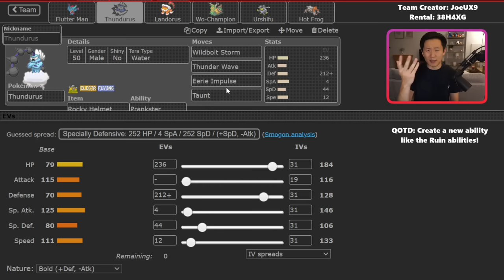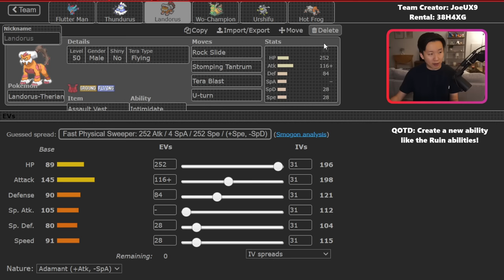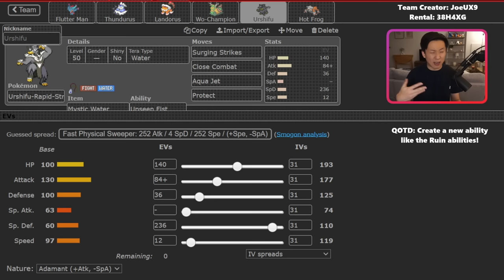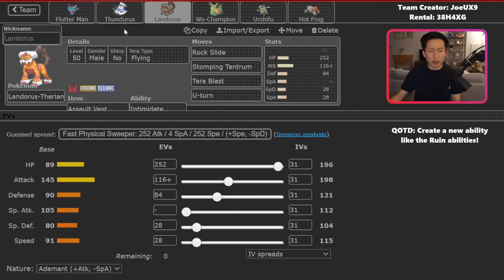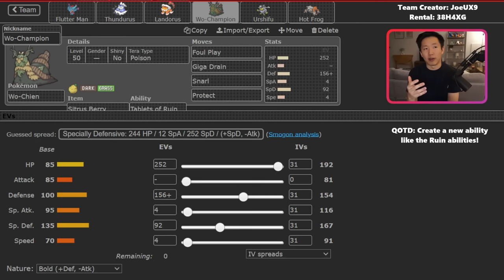I tried the best WO CHIEN team in the world • Pokemon Scarlet/Violet VGC Battles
In this video, I try out the team that Joseph Ugarte brought to the 2023 Pokemon Video Game World Championships, where he finished 19th! The team features Wo-Chien, which is used to reduce the damage of opposing physical attackers, as well as bulky Thundurus, Landorus-T, Urshifu, Flutter Mane, and Heatran!

Timestamps:
0:00 - Intro
1:11 - Team Breakdown
9:23 - Weaknesses
11:35 - Game 1
20:26 - Game 2
29:58 - Game 3
45:40 - Game 4

Competitive Pokemon Scarlet/Violet VGC Regulation D Battles